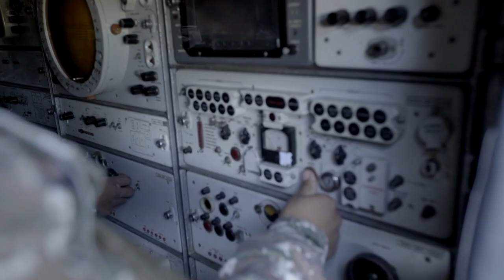«Զինանոց». անոնս 14.10.2017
«Զինուժի» «Զինանոց» էջը ներկայացնում է հակաօդային պաշտպանության միջոցներն ու դրանց կիրառմամբ անցկացված վերջին զորավարժությունները։
Դիտեք հոկտեմբերի 14-ին, ժամը 21.30